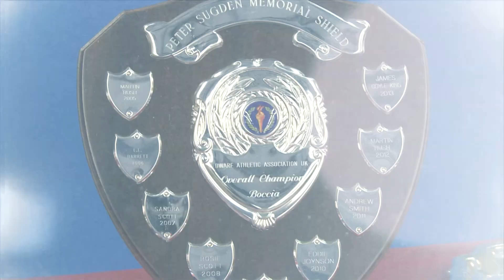DSA Badminton & Boccia Final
DSA Boccia & Badminton